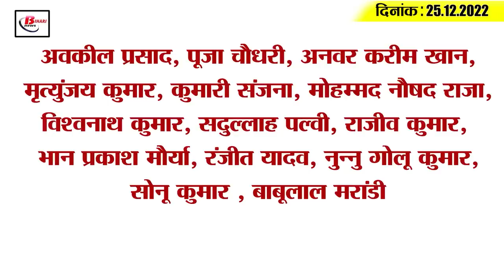Get Today Bihar Evening breaking news of 25th Dec 2022 on corona update, BSSC paper leak,tej pratrap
Get Today Bihar Evening breaking news of 25th Dec 2022 on corona update, BSSC paper leak, nitish kumar, tej pratrap.
1. Bihar schools will get 60 days leave

2. Tribute paid to the martyr with moist eyes

3. Students should take special care of these things for the registration of matriculation examination 2024

4. Fixed the honorarium of the caste enumeration personnel and officials

5. Government wants to improve the achievement of forest and green area: Vijay Chowdhary

6. These districts of Bihar proved to be laggards in paddy procurement

7. Rs 168 crore scam on fake bank guarantees in Bihar

8. Strictness on liquor in Bihar after Chhapra liquor case

9. EOU claims, BSC paper to be written from examination hall

10. Tej Pratap Yadav's car met with an accident

11. CM instructed the Health Department to remain alert regarding Corona

12. Bharat Jodo Yatra of Congress in Bihar

13. Nitish Kumar learned politics from Atal

14. India made a clean sweep of Bangladesh and reached this place in the points table

15. Know what is the rate of petrol and diesel in Bihar today